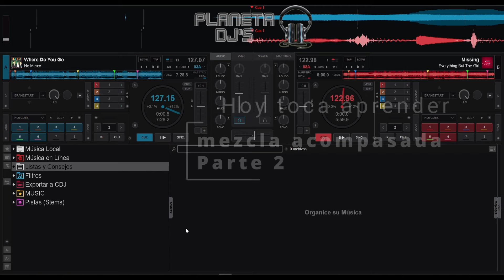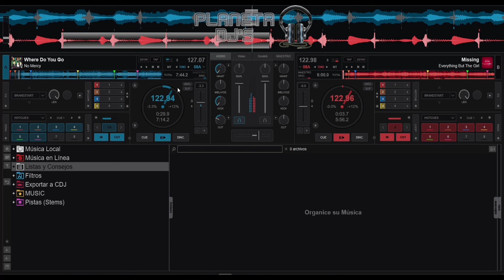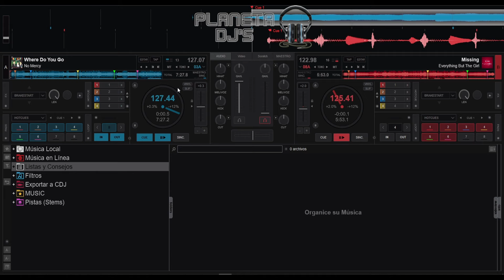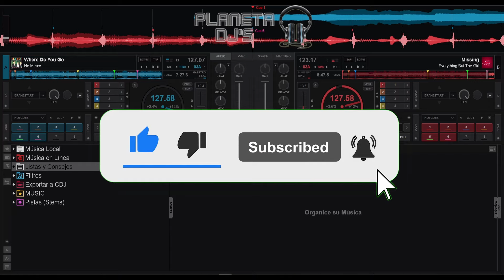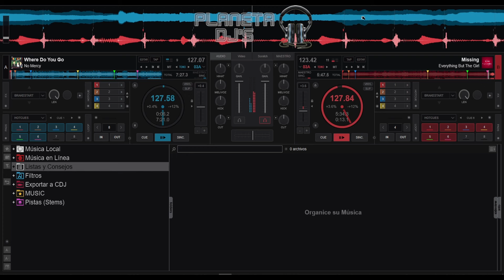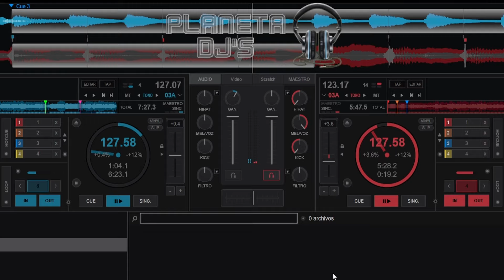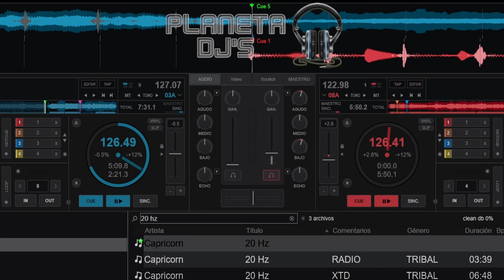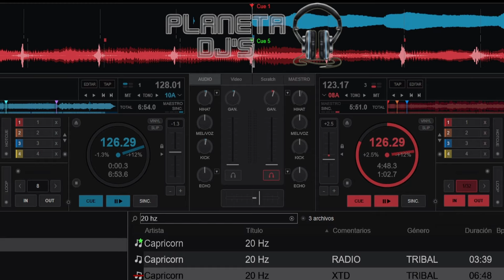Mezcla Acompasada desde cero, lo que no se dice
Metemos manos, oídos y dedos para llevar adelante una mezcla acompasada desde CERO. Elegimos dos canciones y te explicamos la parte que no se ve acerca de esta técnica. Toma nota, papel y algo para escribir, porque probablemente, nunca te lo habían explicado en profundidad, usando VirtualDJ cómo software de@virtualdjofficial  y ejemplos por experiencia. Segunda parte.

AVISO 1: LOS TRUCOS son cosas de ilusionistas, prestidigitadores, gente del circo DJ y clickbaiters, nosotros los DJs tenemos recursos de audio, botones para tocar y técnicas, pero TRUCOS NO TENEMOS. Por eso, cuando te hablen de "trucos", te están mintiendo.

AVISO 2: Esto es cómo la secuencia de Matrix, elige tu píldora. Si eliges la roja, te prometo que sólo te diré la verdad y te enseñaré lo que hay hasta donde ni imaginas, si eliges la azul...

AVISO 3: Si notas algún silencio o corte... es que nos hemos pasado de la raya y nos han dado el toque para quitar 😭😭😭

Cosas que se ven aquí, en el Planeta de los DJ's 😂😉👍

Cosas que usamos para éstos vídeos y otras que no, pero que te interesan:

- Hardware para pinchar con comodidad
* Traktor Kontrol S3
* Traktor Kontrol S2 MK3
* Traktor Kontrol X1 MK2

- Ordenadores para pinchar a buen precio
* Lenovo IdeaPad Gaming 3
* Lenovo IdeaPad Gaming 3 (otro)
* Lenovo Legion 5 Gen 6
* ASUS TUF Gaming F15

- Auriculares que valen la pena
* Auriculares Pioneer DJ HDJ-X7-K
* Auriculares de repuesto o para estudio

* Disco duro SSD confiable y rápido
* Mesa de trabajo + soporte